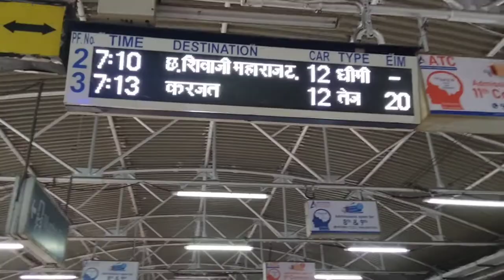Garbett point monSOon Trek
Videos